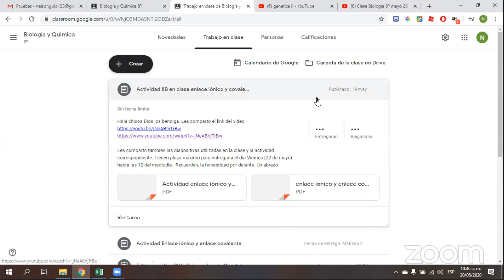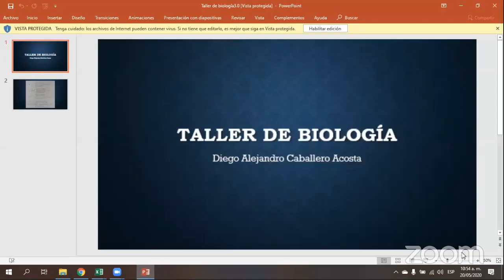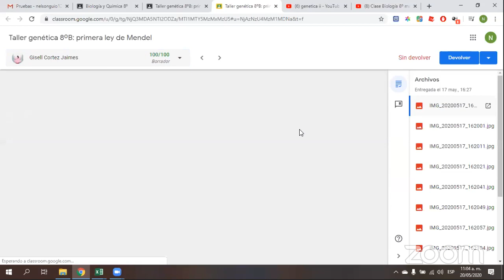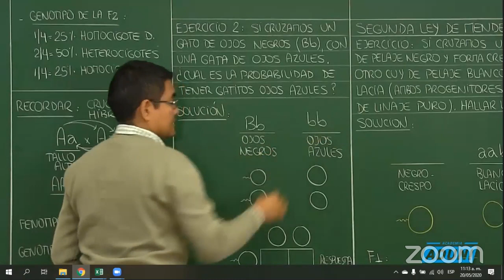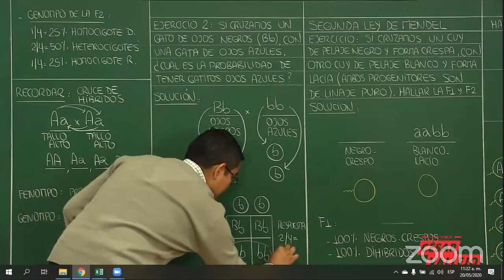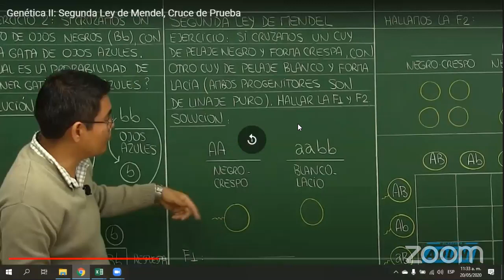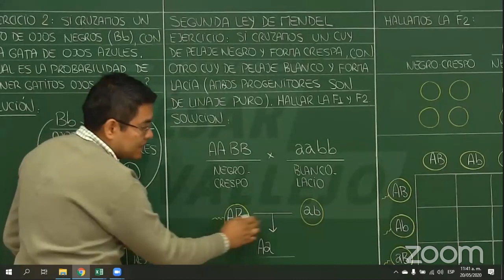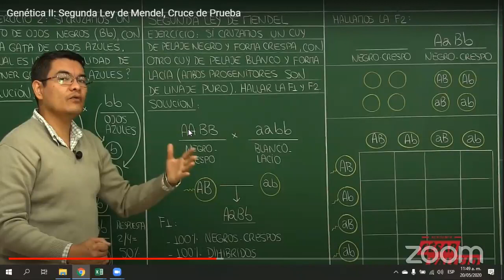Clase Biología 8º mayo 20